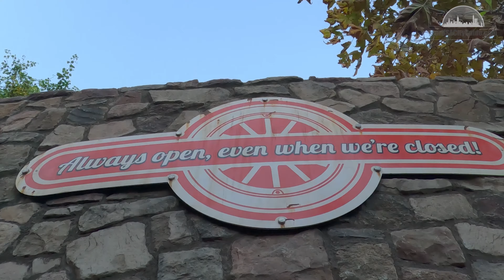Radiator Springs Racers - Disney California Adventure - Front Row - 4K POV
Front Row Ride on the fantastic Radiator Springs Racers at Disneyland California's Disney California Adventure.

This Video shows both potential Cutscenes, Ramones Paint Shop, and Luigi's Tyres

Great fun ride and our favorite Ride in Disneyland California Resort